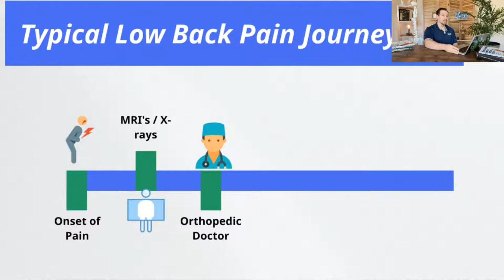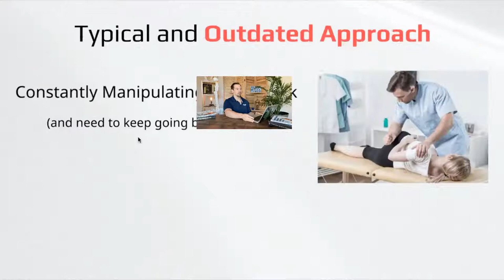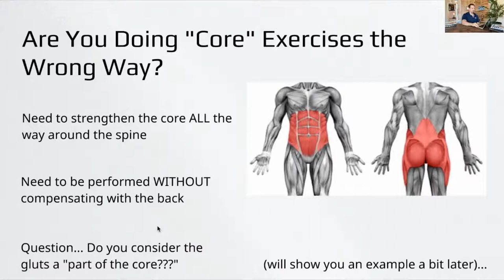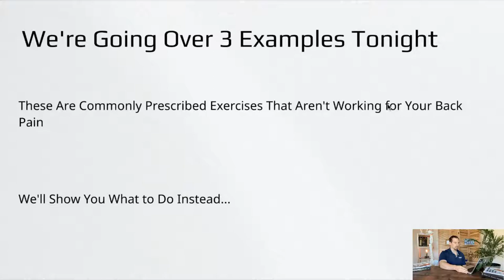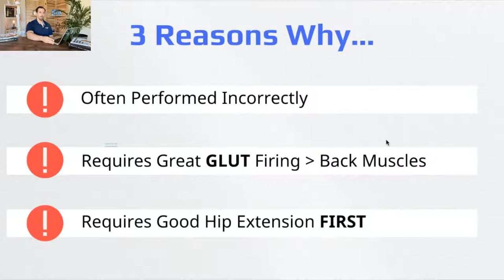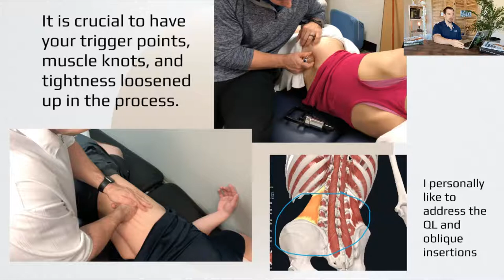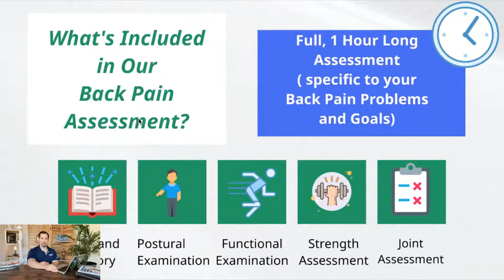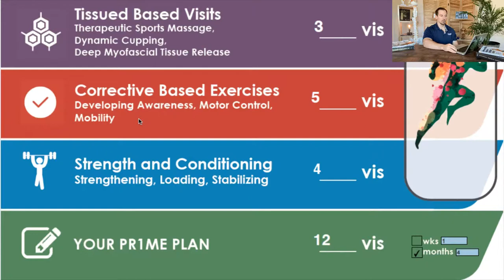The Exact Blueprint to End Backpain for GOOD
Join me LIVE as I walk through the Low Back Pain BLUEPRINT tonight.

Learn exactly what you need to do to END Back pain and start 2021 without worrying about back pain anymore!